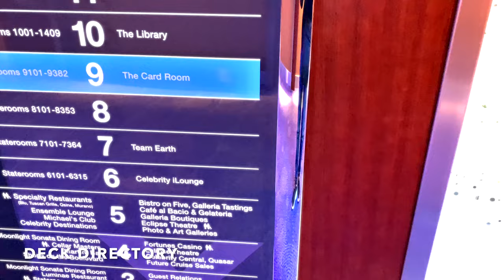CELEBRITY ECLIPSE | DELUXE OCEAN VIEW CABIN WITH VERANDA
We love the deluxe ocean view cabin with veranda on Celebrity Eclipse Alaska Cruise. Not only was the comfortable cabin, the lovely veranda was the advantage for us to sit down there and enjoy the stunning views and breathtaking scenery of Hubbard Glacier in a relaxed manner. (Happy Forever@happyforever8281 )